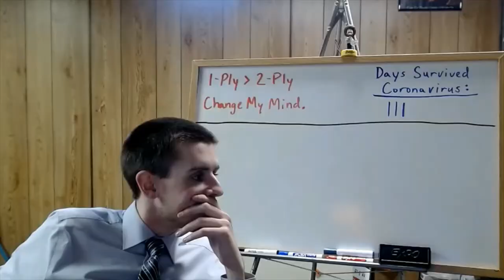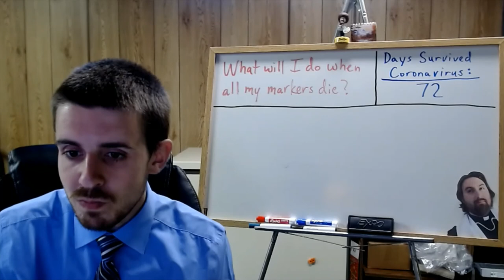Government Video for Wednesday, 5/27/2020